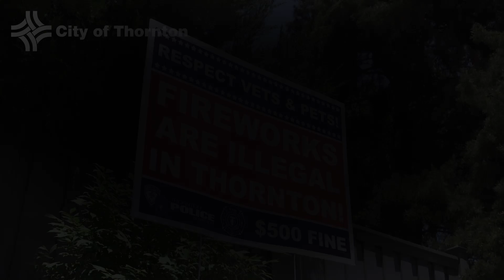Fireworks Are Illegal in Thornton